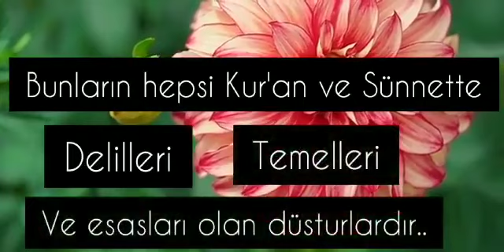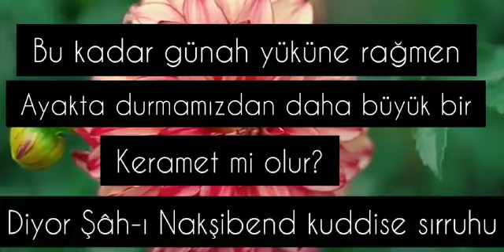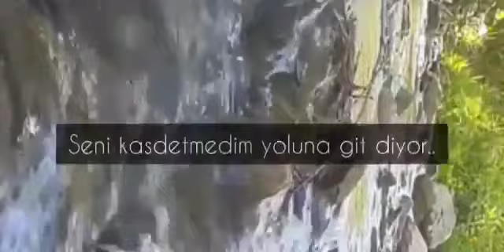FATİH HATİPOĞLU - Sevgi..